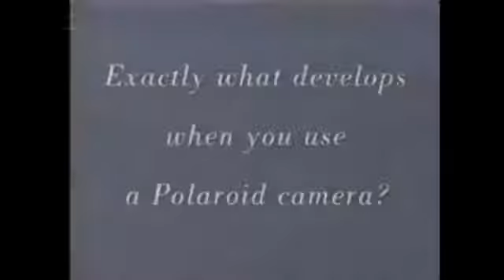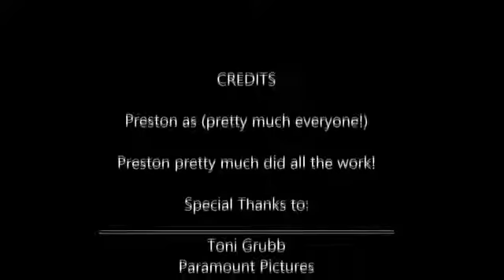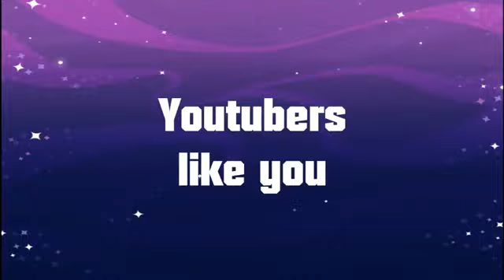The Angry Birds Plush Episode 6 At The Movies